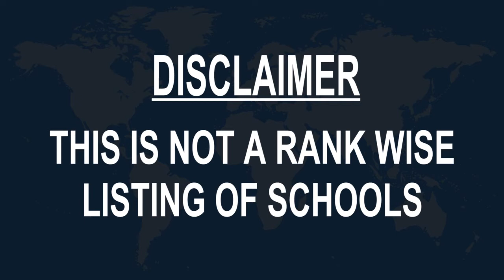Schools around Armadale, Australia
Must Watch.. Best Schools around Armadale

Click on Bell ICON to get the notification of New Videos.This is not rank wise listing of Top Schools in Armadale, it's the list of best Schools around Armadale as per the ratings given by our users.

Listed Schools:

Armadale Primary School
Mount Nasura WA, Australia

Challis Primary School
40 Braemore St

Dale Christian School
150 Forrest Rd

Australian Tertiary Institute
41-45 Commerce Ave

Pioneer Village School
7 Albany Hwy

Kingsley Primary School
Lathwell St

John Calvin Christian College
18 Robin Hood Ave

Gwynne Park Primary School
11 Tijuana Rd

Xavier Catholic School
Hilbert WA, Australia

Brabham Driving School
Brookdale WA, Australia

Southern Hills Christian College
Bedfordale WA, Australia